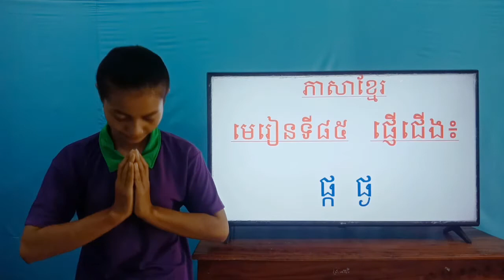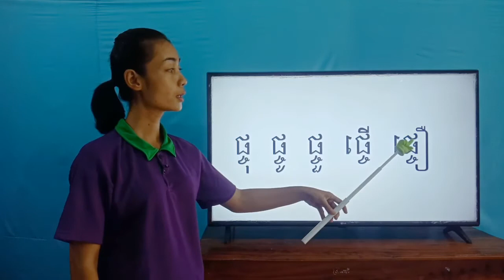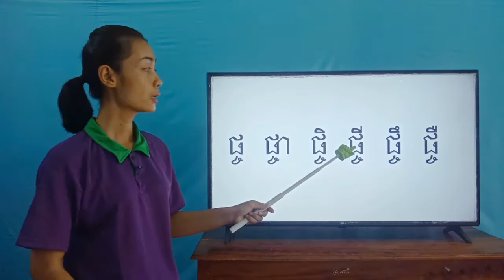88-1_ថ្នាក់ទី1-ភាសាខ្មែរ-មេរៀនទី៨៥-ផ្ញើជើង៖ ផ្ច ផ្ញ-ទំព័រ១០៨-26082020-joseph central school